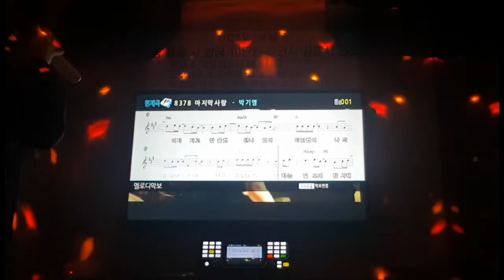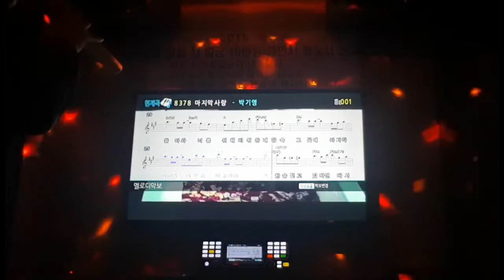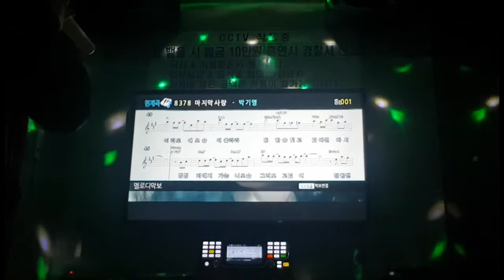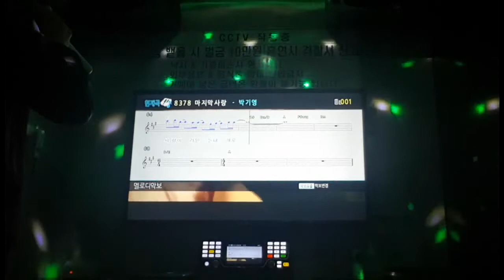일반인 노래방 / 박기영 - 마지막사랑